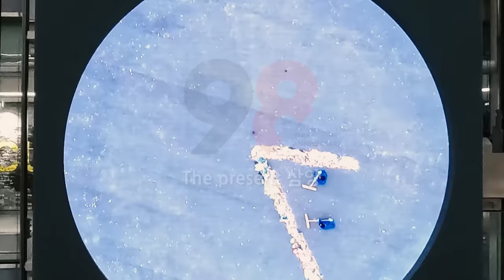The present 삼양(Teaser) : 삼양그룹 창립 98주년 캠페인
The present 삼양
현재(Present)의 삼양그룹이 되기까지 수많은 시간 동안
함께 있던 이들에게 감사의 마음을 선물하는(Present) 캠페인.

창립 98주년을 맞이한 삼양그룹,
97주년에는 그룹의 역사를 되새기며 내실을 다졌다면,
98주년엔 현재를 마주하며 서로를 격려하는 시간을 가져보려 합니다.

각자의 시간이 쌓여 삼양의 하루가 만들어집니다.
10월 19일, 삼양의 하루를 시작하는 시간을 확인하세요.